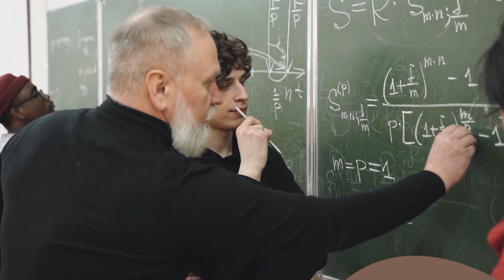Monitoreo del proceso de chocolatería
Este video hace parte del Técnico en Chocolatería. Para ver todo el programa de formación te invitamos a estar atento a las fechas de inscripción